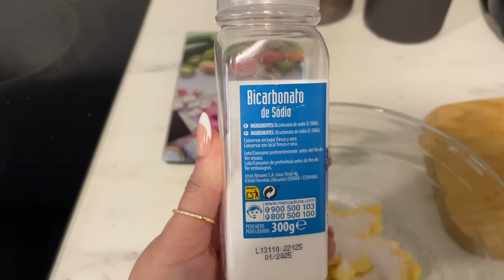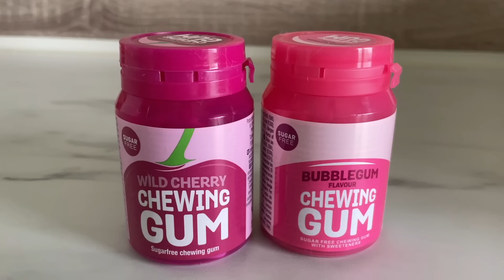UN DIA CONMIGO/ NUEVA RUTINA, COMPRAS, RECETA DE COOKIES , ORDEN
CECOTEC

RECETA COOKIES
220 GR de mantequilla
2 huevos
1 cucharada de canela
1tsp de vainilla
1 tsp de sal
1 tsp de bicarbonato
1/2 taza de azúcar blanco
1 taza de azúcar moreno
3 tazas de harina
1 taza de nueces
2 tazas de chocolate